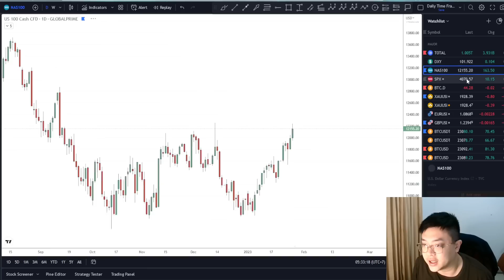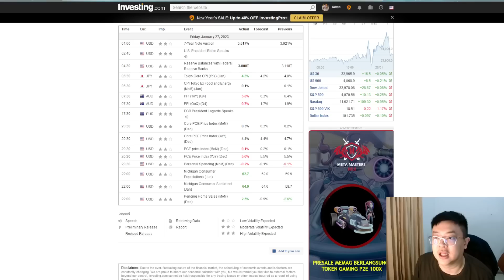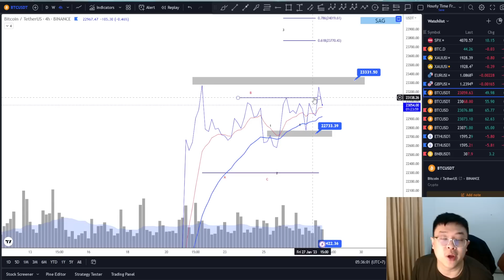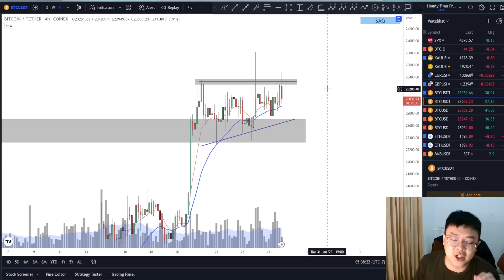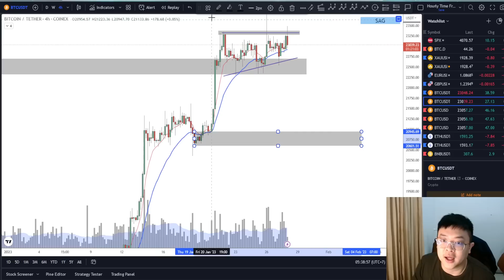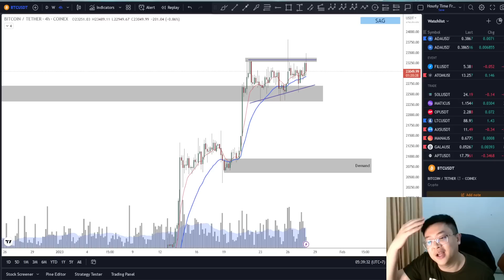[BTC]🚨PRICE ACTION🚨BTC VOLATILE SESAAT PASCA PCE US!! | ALT COINS MASIH BISA NANJAK??!!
Cheers!!!